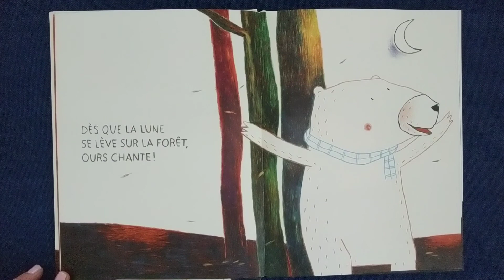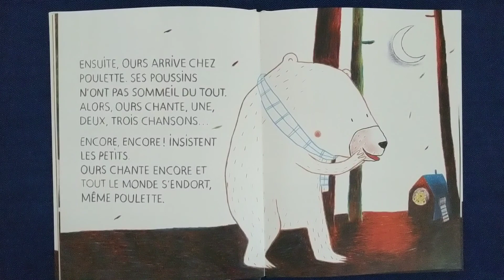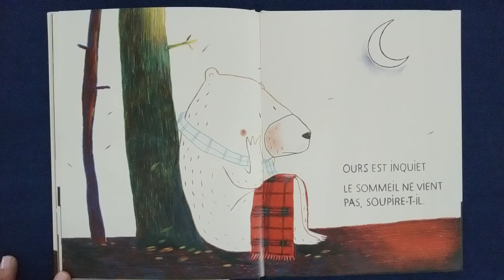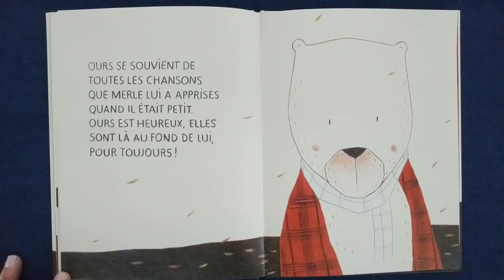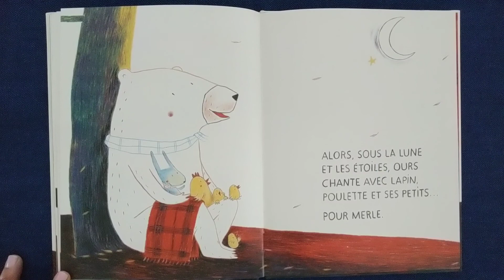L'ours qui chante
par Émile Jadoul

Pour toutes mes étoiles à qui je pense toujours